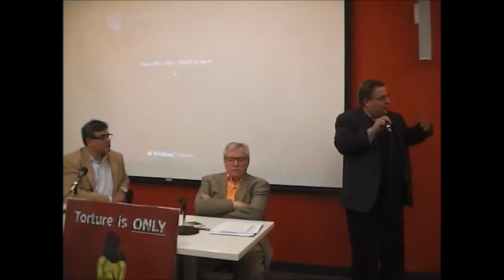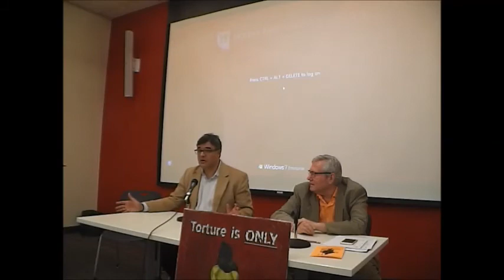Tackling Torture at the Top John Kiriakou and Bradley Olson Hamline Univ St Paul 11 12 15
Former CIA whistleblower John Kiriakou and psychologist Bradley Olson expose what's really happening in the US torture practices. Hamline University was the site of this panel discussion. 11-12-15 St. Paul, Mn.